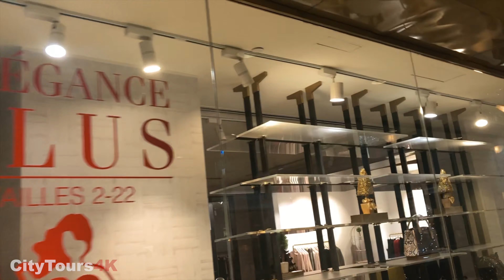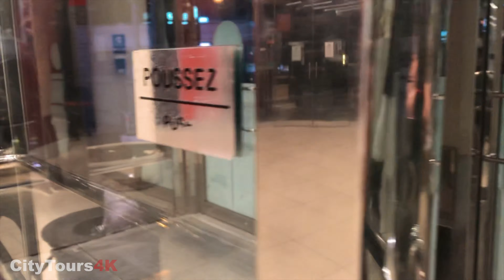4K Montreal - Walking the Downtown Shopping Mall - Les Cours Mont-Royal - 【4K】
Les Cours Mont-Royal is an upscale shopping centre in Downtown Montreal, Quebec, Canada which was converted from the former Mount Royal Hotel.

The Mount Royal Hotel was designed by Ross and Macdonald, a prolific architectural firm in Montreal and across Canada. The ten-story, 1036-room hotel was the largest in the British Empire. It was erected on the former site of the High School of Montreal at 1455 Peel Street. The construction of the Mount Royal Hotel in the Beaux-Arts architectural style was part of a larger trend in what was the largest city in Canada to attract high-class tourists with luxurious edifices. Other famous buildings by Ross and Macdonald in Montreal include Holt Renfrew, the Montreal Neurological Institute, the downtown Eaton's building (now Complexe les Ailes), the Dominion Square Building and Trinity Memorial Church in Westmount city of Montreal.

The Gears I usually use

PANASONIC LUMIX GH5
PANASONIC LUMIX Lens, 12-35mm
CAMERA STABILIZER
MOBILE PHONE STABILIZER
INSTA 360 ONE X CAMERA
INVISIBLE SELFIE STICK INSTA360 ONE X

WALK WITH ME THROUGH THE CITY OF MONTREAL AND ITS' SURROUNDINGS
EVERY WEEK, I'LL BE POSTING THE BEST PLACES IN MONTREAL